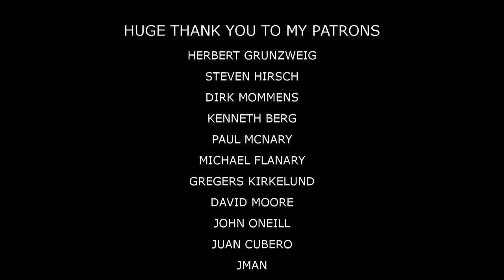Blinding Lights- The Weeknd- Metal Guitar Cover by Emily Hastings